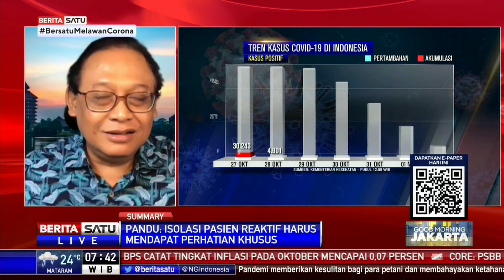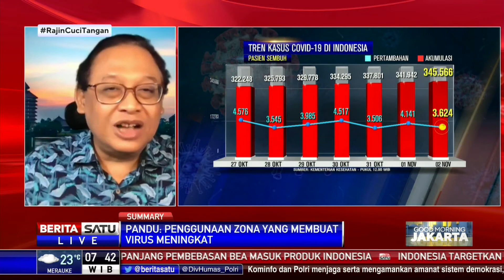Morning Talk: Covid Belum Reda, Jangan Lengah #2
Presiden Joko Widodo (Jokowi) mewanti-wanti agar jajarannya mewaspadai meningkatnya kasus Covid-19 di Eropa. Ia meminta agar Indonesia tidak kehilangan kewaspadaan dalam penanganan corona. Jokowi mencontohkan beberapa negara di Eropa yang mengalami kenaikan kasus Covid-19 secara drastis. Hal ini dibahas dalam dialog morning talk Good Morning Jakarta bersama pakar Epidemiologi Universitas Indonesia, Pandu Riono.